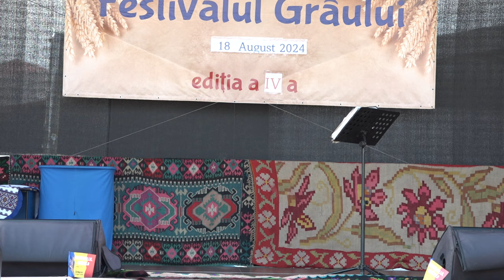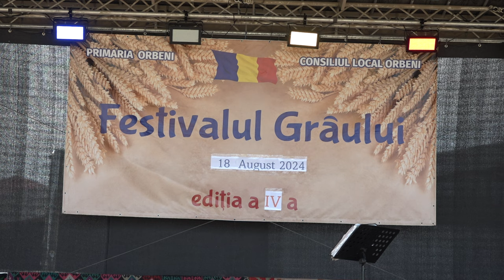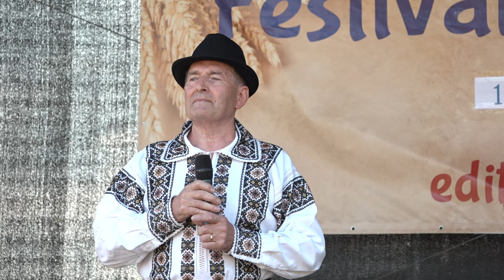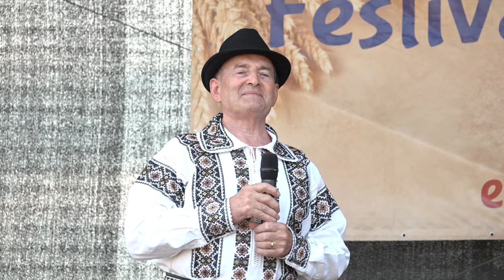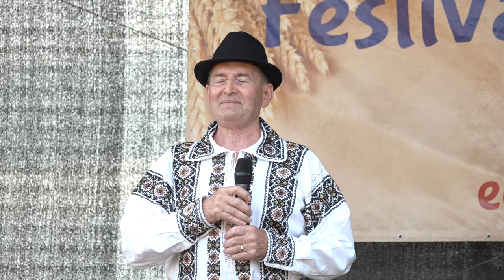ORBENI - Festivalul Graului editia a IV-a - partea I FILMARE EXCLUSIVTV 4K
ORBENI, județul Bacău - Festivalul Grâului ediția a IV-a - partea I FILMARE EXCLUSIVTV 4K.

Cu stimă,
echipa Exclusiv

Vizionare plăcută !